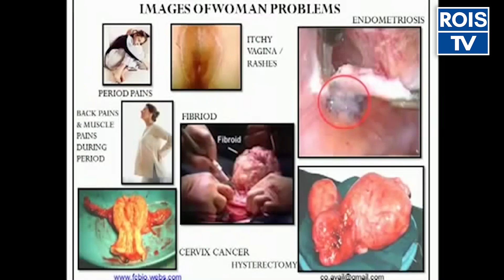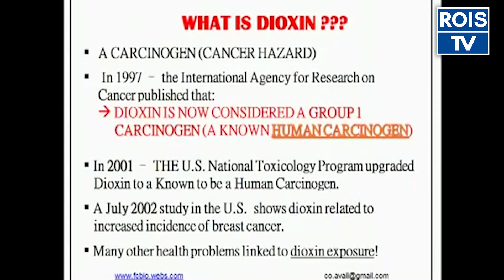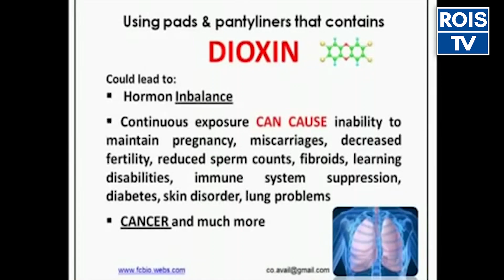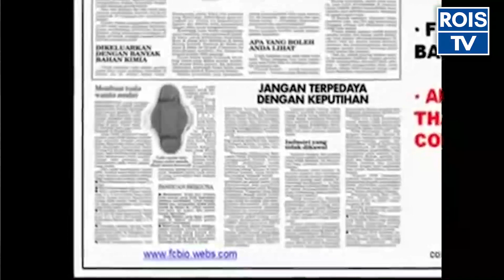ANGELS SECRET SANITARY PADS THE SOLUTION TO YOUR GYNAECOLOGICAL PROBLEMS | ROIS TV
Did you know your sanitary pad might be killing you or your friend or partner?
THE SOLUTION TO YOUR GYNECOLOGICAL PROBLEM IS ANGELS SECRET
■ ELIMINATES BACTERIA
■ REDUCES STRESS
■ AMELIORATES METABOLISM
■ ELIMINATES PAIN
■ ERADICATES ODOUR
■ ERADICATES FATIGUE
■ STABILISES HORMONAL BALANCE
■ WORKS PERFECTLY FOR MEN AND WOMEN